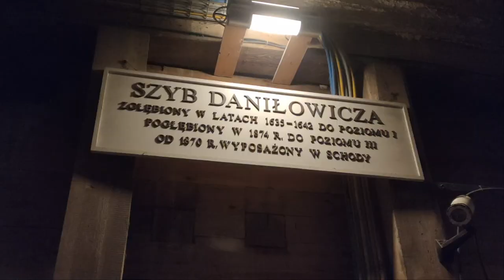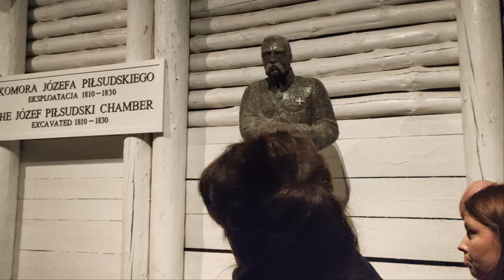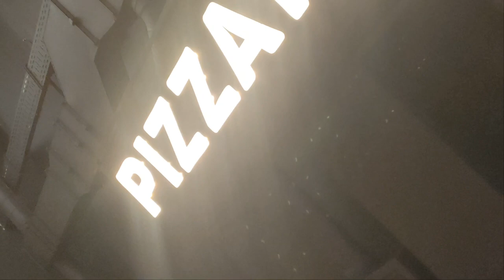Wieliczka, Kraków 12-2022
Wypad do Wieliczki, Krakowa, dziórawego kotła i ogrodu świateł z okazji Mikołaja.